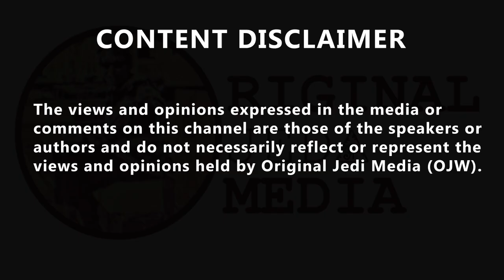James O'Brien, 'It's rinse, wash, and repeat with the Tories, they're delusional.'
'It's rinse, wash, and repeat with the Tories, they're delusional.' 'Culture wars' cannot be the 'magic wand' that saves the Conservative Party, says caller Shaun and @mrjamesob. FFS! What Now!🤦‍♀️🏴󠁧󠁢󠁳󠁣󠁴󠁿 🌻🌱💙©️
@ShortbreadFairy tweeted, 'It's too expensive. Always has been expensive. I have been vegetarian since a child then moved to veganism. Fresh food is more expensive since brexit and cooking costs soared. Our choices have been slashed by a cost of living crisis. Maybe the meat Lobbyists have been  Lobbying! COYS digs @COYSRacingClub tweeted, 'Still keeping an eye out for Rishi’s bespoke brew of Integrity, Professionalism and Accountability.' Philip Wright @pwgraz tweets, 'Toryism has hijacked and destroyed the once, 'Mother of Parliaments', causing irreparable damage to the political global standing of the UK.' George_T_Truth2🛞
@George_T_Truth2 tweeted, 'Culture wars is the drug that the Tories try to sell to people to dull the pain of their dreadful policies. They think if they just inject the serfs with enough bile and hate towards others, they'll forget that they can't afford their shopping, petrol, mortgages and leccy
Kevin JM @KJMrealworld tweeted, 'Your analysis of Corbyn does not stack up, he got more votes and a higher share since 2001, it's a few 1000 votes in marginals that decide who runs the country.'